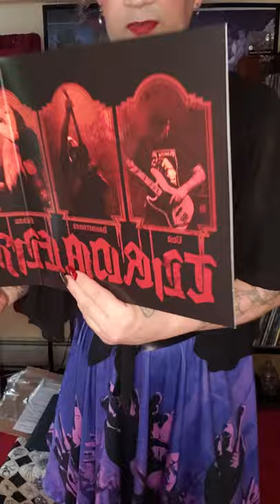Thronehammer - Incantation Rites deluxe bundle wooden box unboxing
Thronehammer Incantation Rites deluxe 2lp, CD, MC, exclusive shirt wooden box unboxing.